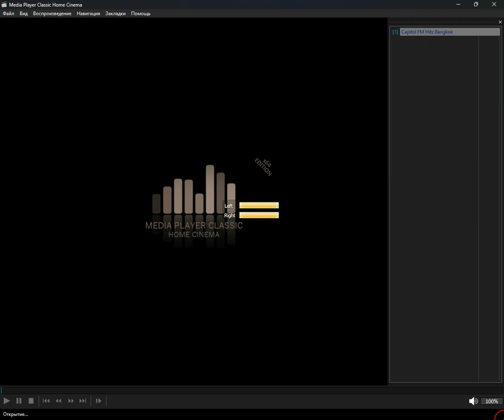+merged+ - capital_fm (Media Player Classic Home Cinema) (17.10.2024)